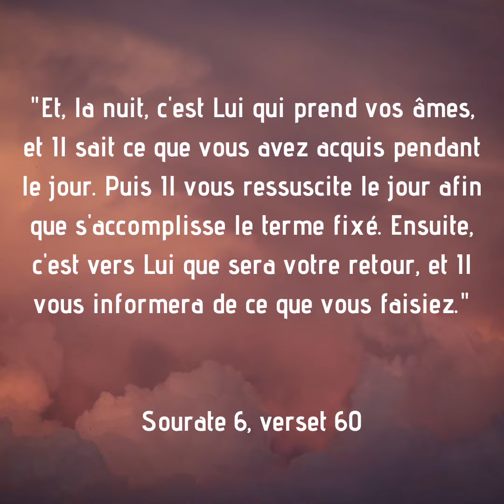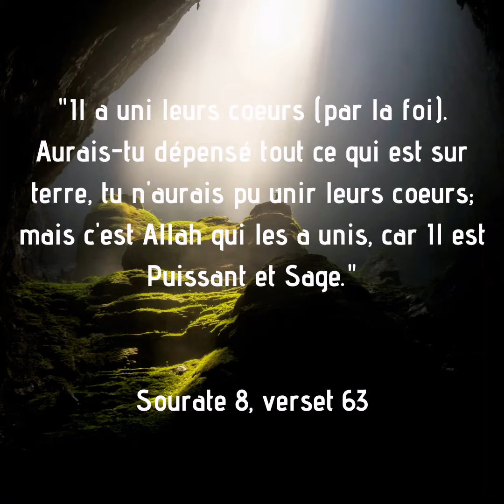La beauté des versets du coran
Assalamu'alaykum wa rahmatu l-lâh
Nouvelle vidéo pour admirer et méditer sur les versets du coran accompagnés de petits bruits de la nature. Vous pouvez activer le son ou non c'est vous qui décidez.
Les numéros des sourates et des versets sont en bas de l'écran.

Voici mes réseaux sociaux si vous en posédez un n'hésitez pas à m'ajouter, j'essaie de faire des rappels car de nos jours les réseaux sont de moins en moins bien en therme de respect et de valeurs.
N'oubliez pas le téléphone n'est pas bon pour la santé limité le au maximum.

Versets Islam